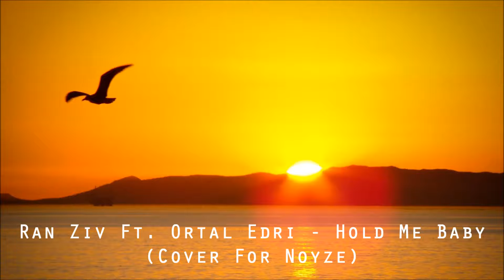Ran Ziv feat Ortal Edri - Hold Me Baby [house music / EDM]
HOUSE MUSIC EDM 2018